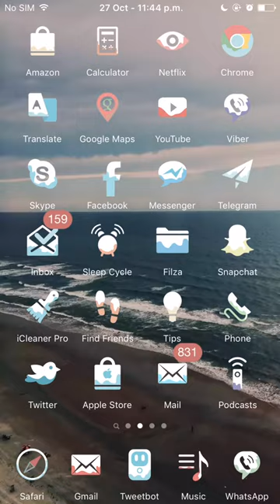iOS Theme: Jelly 3 for iOS 9 (Anemone/Winterboard)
Name: Jelly 3
Price: Free
Repo: MacCiti

Still looking through the description? ( ͡o ͜ʖ ͡o)